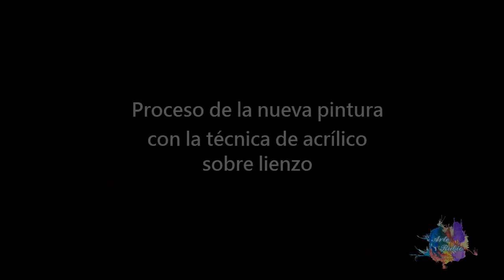Ruben Soza Mora. Nuevo cuadro en acrílico sobre lienzo